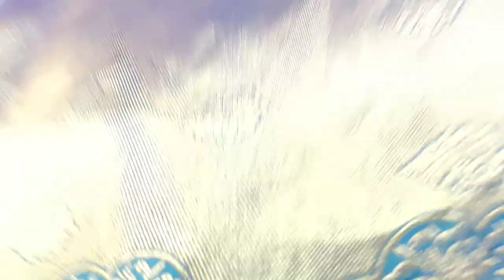150 rupees bits and 2mtr +bits|what's app:9390967406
• Click on the above☝ link to view our